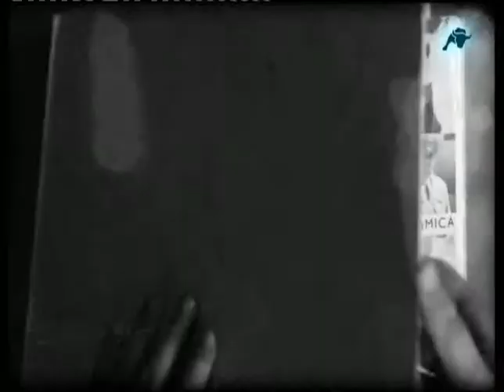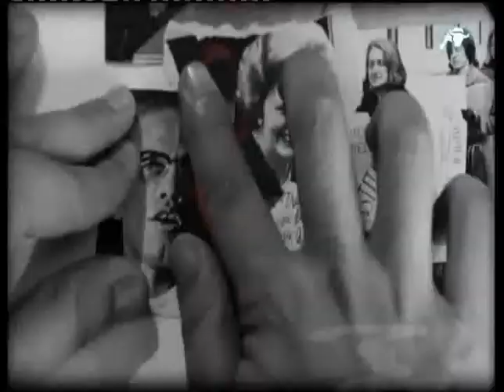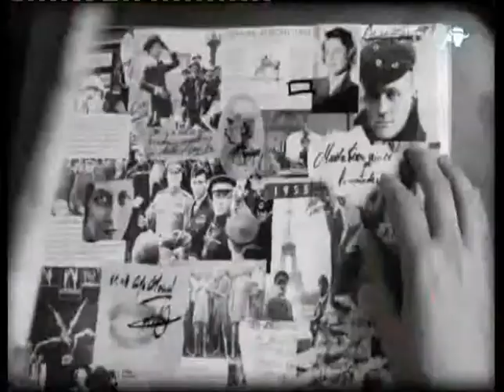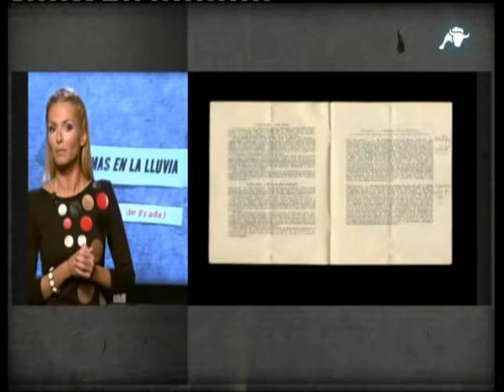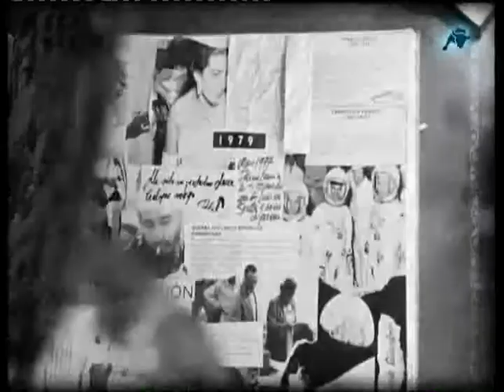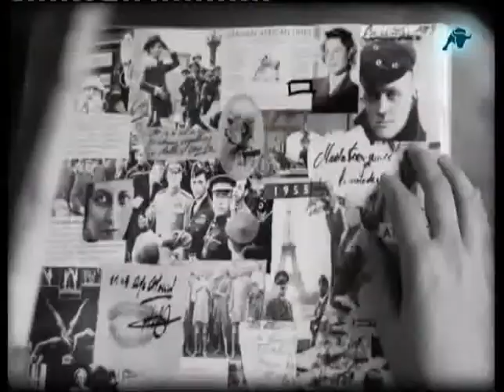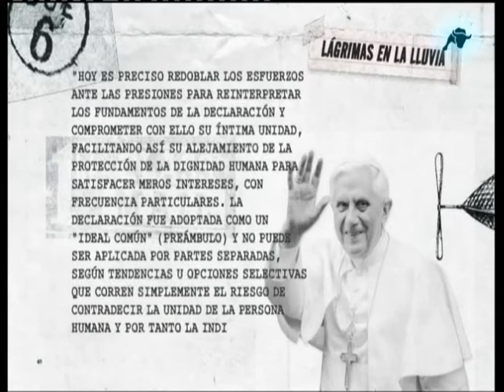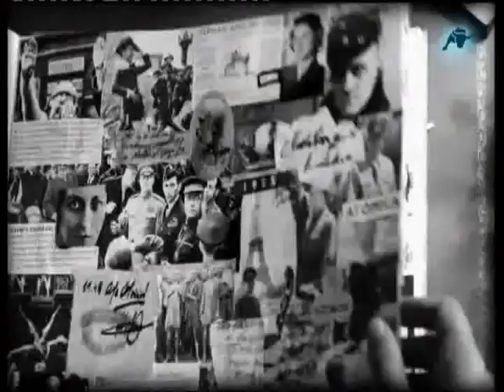Lágrimas en la lluvia - 1 - Derechos humanos (video con subtítulos)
Invitados: Miguel Ayuso, Carmelo López-Arias, Ignacio Peyró, Kiko Méndez Monasterio.
Presentan: María Cárcaba y Juan Manuel de Prada. Dirige Juan Manuel de Prada.

Película: 'Esta tierra es mía' (This land is mine), de Jean Renoir (1943)